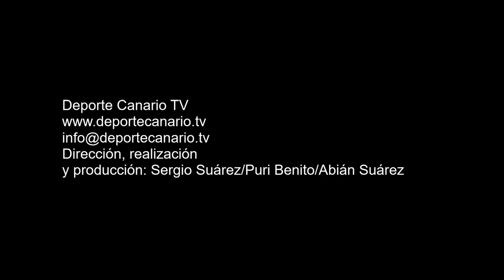Comentario post partido de Adolfo Pérez, entrenador de la UD Lanzarote 20 3 2016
Comentario post partido de Adolfo Pérez, entrenador de la UD Lanzarote, tras el encuentro de fútbol UD Las Palmas Atlético-UD Lanzarote. Tercera División Canaria. Temporada 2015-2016. Jornada 30. 20/3/2016. Campo de Fútbol Municipal Juan Guedes. Tamaraceite. Las Palmas de Gran Canaria. Resultado final: 1-1.